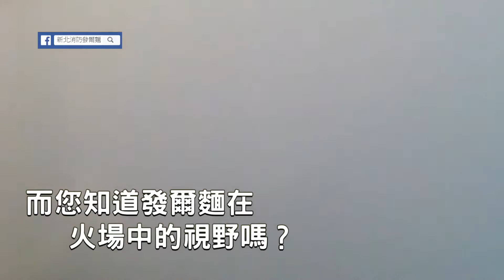火場能見度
發爾麵時常在能見度不高，且具高溫及濃煙情況下執行搶救工作！